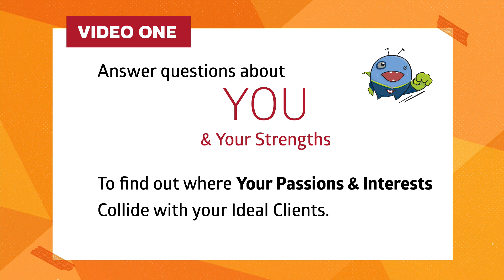Three Free Video for FYSP